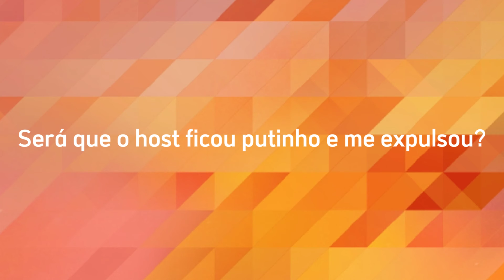O cara é brabo